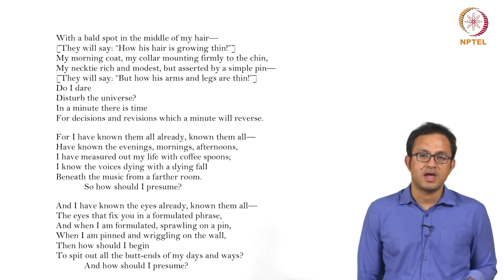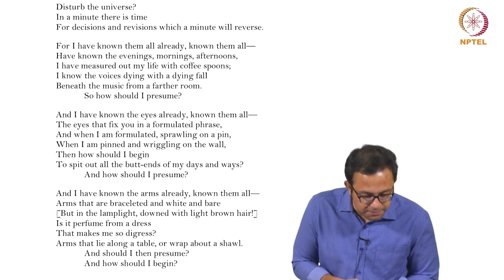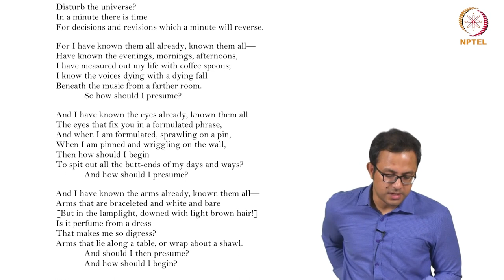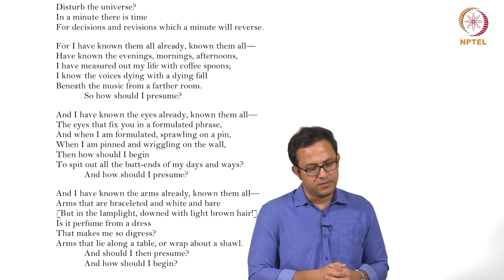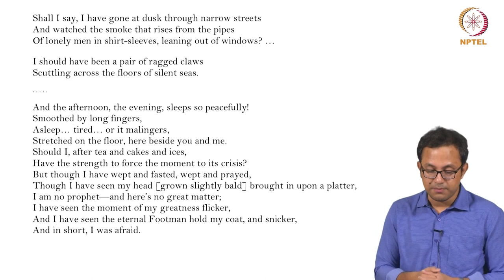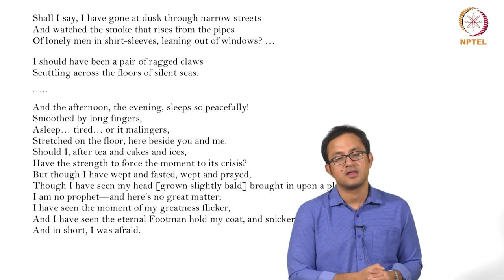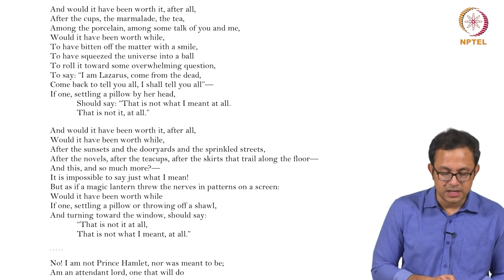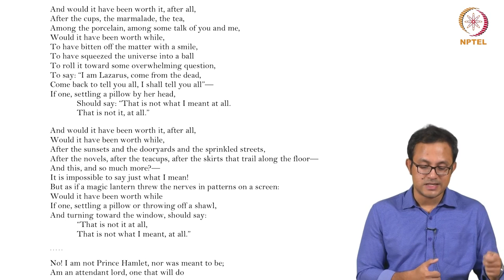Love Song of J. Alfred Prufrock - Part 2